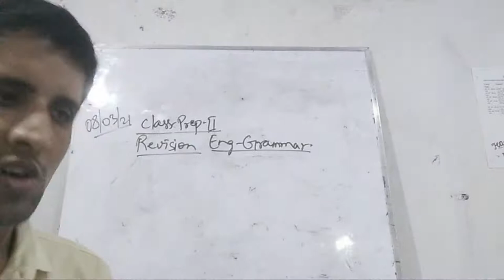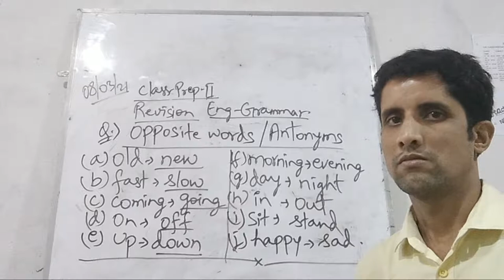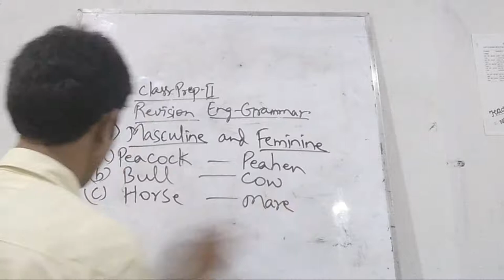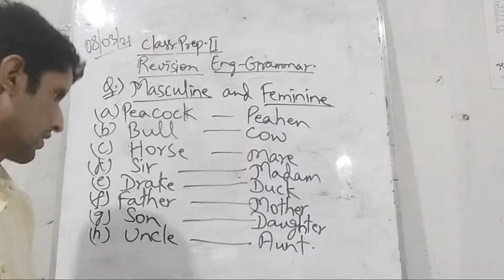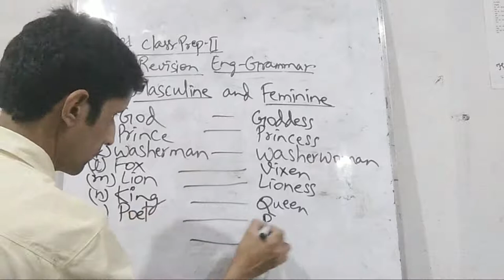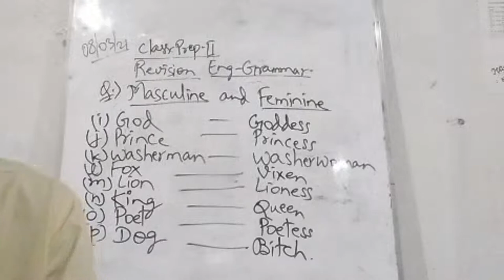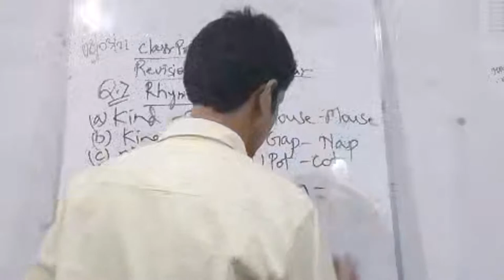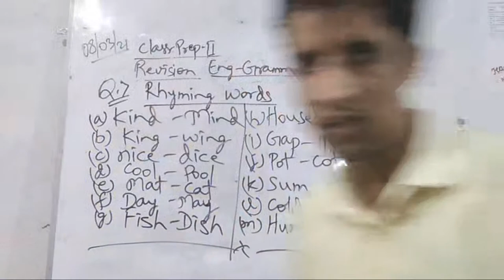|| Class- PREP 2 || SUB: English, || DRONA COMPETITIVE CLASSES || DATE: 08/03/21||